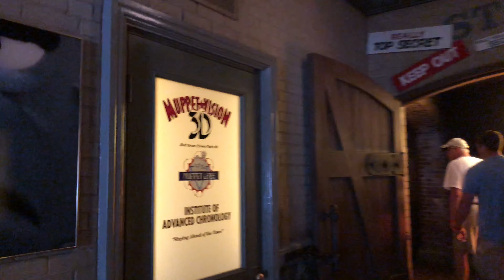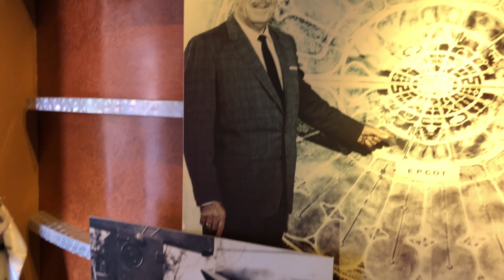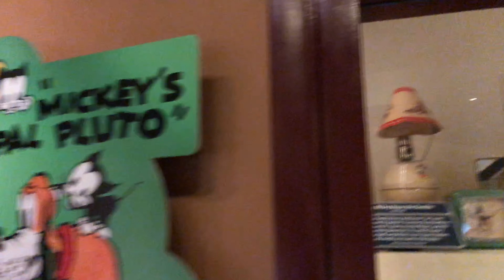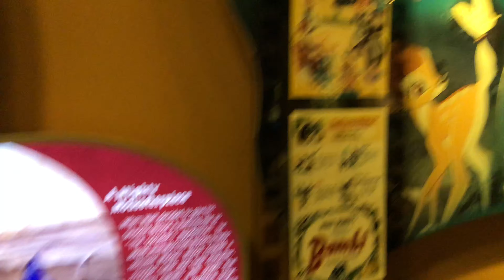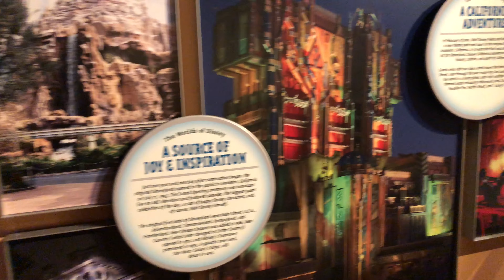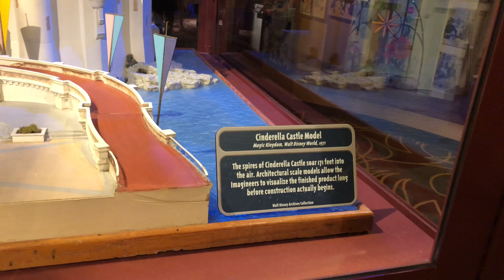Disney day 4 part 1: 2019